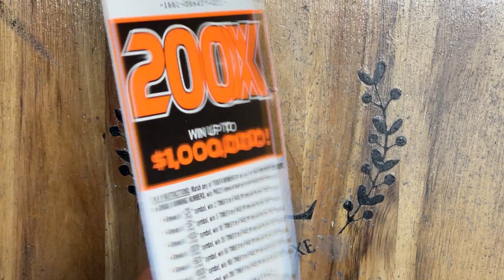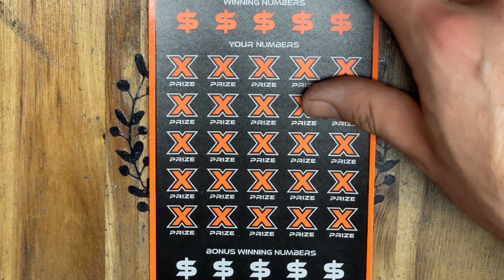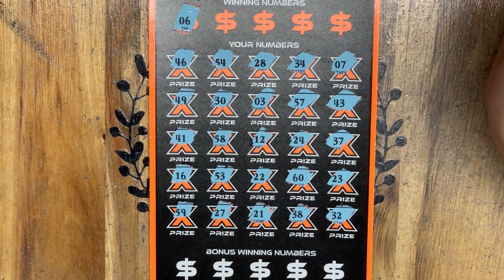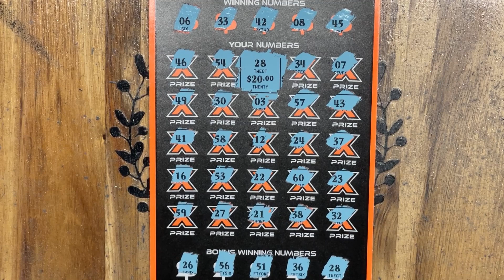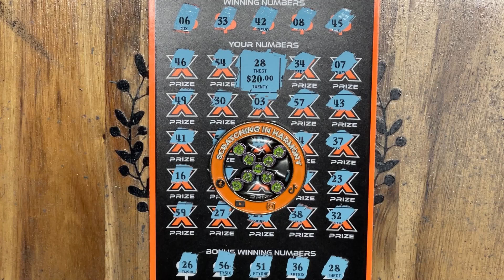Symbol Hunting 4 A Massive Multiplier❌ENDING THE WEEK RIGHT WE'VE GOT A WINNER!❌Connecticut Lottery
$20 Scratch Session -  (1) $20 200x